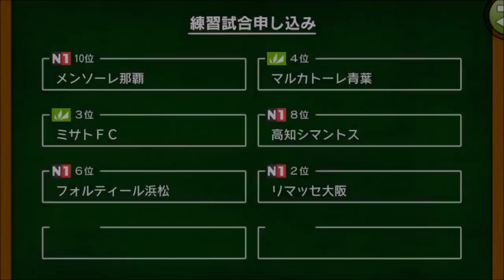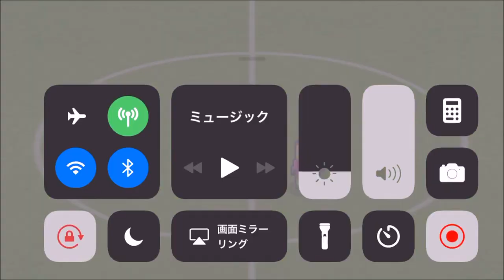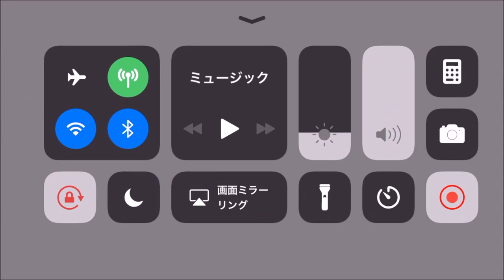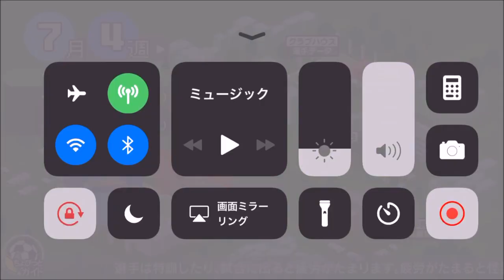【 カルチョビットA】リマッセ大阪との練習試合【サッカークラブ育成ゲーム：女子選手補強縛り #192】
‹前提›
1. 補強は女子選手のみ。安い年俸の選手を優先的に獲得
2. 基本的に「攻撃」戦術。カードをいっぱいもらいやすいと聞いたので
3. 相手の力に応じて出場選手をローテーション
4. FWは今はくるみ頼りだが、複数のポイントゲッターを作る